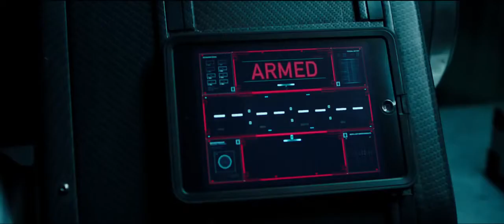AMERICAN ASSASSIN (2017) Official REDBAND Trailer HD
R RATED - Black ops recruit is assigned to receive special training in tracking terrorists. Rapp and Hurley are then dispatched to join a Turkish agent on a mission to stop a mysterious operative from unleashing chaos of international proportions.

 Dylan O'Brien  ...
Mitch Rapp
Taylor Kitsch  Taylor Kitsch  ...
Ghost
Scott Adkins  Scott Adkins  ...
Victor
Michael Keaton  Michael Keaton  ...
Stan Hurley
Shiva Negar  Shiva Negar  ...
Annika
Sanaa Lathan  Sanaa Lathan  ...
Irene Kennedy
Göksun Çam  Göksun Çam  ...
Mistress
David Suchet  David Suchet  ...
Stansfield

Argentina (literal translation of working title)  Asesino Americano
Argentina  Asesino: Misión Venganza
Bolivia  Asesino: Misión Venganza
Chile  American Assassin
Colombia  Asesino: Misión Venganza
Estonia  Ameerika palgamõrvar
Croatia  Američki plaćenik
Hungary  Amerikai bérgyilkos
Malaysia (English title)  American Assassin
Uruguay  Asesino: Misión Venganza